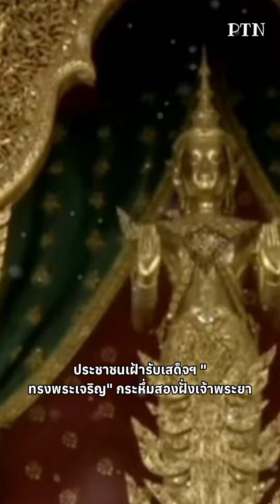เจ้าฟ้าสิริวัณณวรี-เจ้าฟ้าทีปังกร ประทับเรือพระที่นั่งอเนกชาติภุชงค์ ทรงโบกพระหัตถ์ทักทายพสกนิกร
โปรดคอมเมนต์ แบบสุภาพชน
ผมรักสถาบัน ถ้าเข้ามาด่า ผมบล้อค 🙏